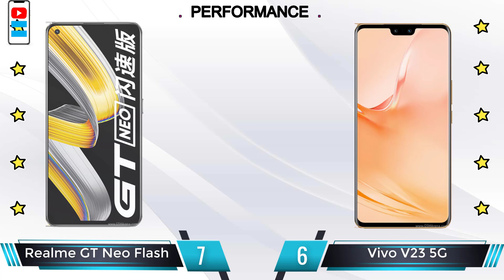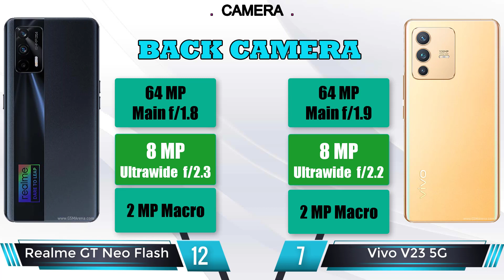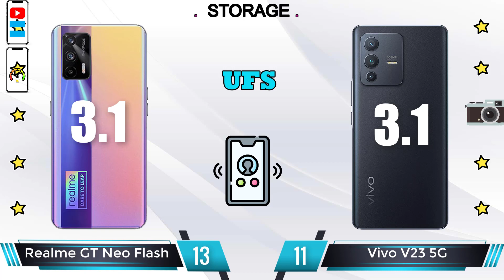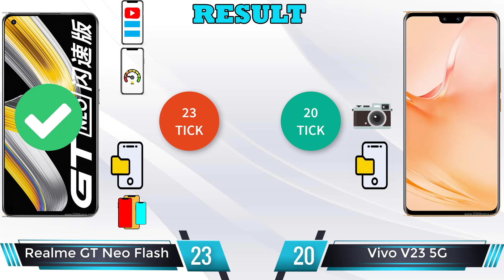Vivo V23 5G vs Realme GT Neo Flash - FInd The Best Phone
Vivo V23 5G review and features
📅  Coming soon. Exp. release 2022, January 19
📱  6.44 inches, 100.1 cm2 (~88.0% screen-to-body ratio),  1080 x 2400 pixels, 20:9 ratio (~409 ppi density), AMOLED, 90Hz, HDR10+
🎮  MediaTek Dimensity 920 5G, Octa-core (2x2.5 GHz Cortex-A78 & 6x2.0 GHz Cortex-A55), Mali-G68 MC4
📷   Wide (main): 64 MP, f/1.9, 26mm (wide), PDAF
Realme GT Neo Flash review and features
📅  Available. Released 2021, June 06
📱  6.43 inches, 99.8 cm2 (~85.9% screen-to-body ratio), Super AMOLED, 120Hz,  1080 x 2400 pixels, 20:9 ratio (~409 ppi density)
🎮  MediaTek MT6893 Dimensity 1200 5G (6 nm), Octa-core (1x3.0 GHz Cortex-A78 & 3x2.6 GHz Cortex-A78 & 4x2.0 GHz Cortex-A55), Mali-G77 MC9
🔋  Battery Li-Po4500 mAh
📷   Wide (main): 64 MP, f/1.8, 26mm (wide), 1/1.73", 0.8µm, PDAF